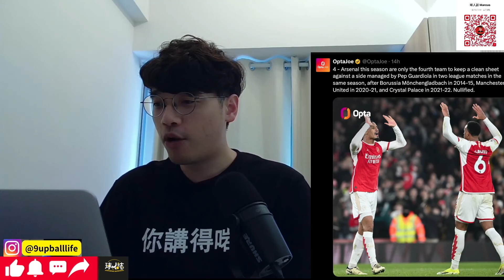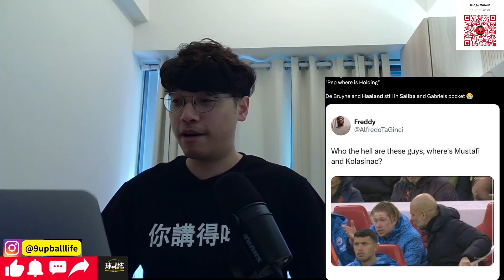阿仙奴賽後評| 終止作客曼城七連敗!平分秋色收貨? 達sir終於交足學費俾哥帥？見證兵工廠成熟應對強手! 分析阿仙奴所謂"消極泊大巴"戰術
Thread已開快d follow